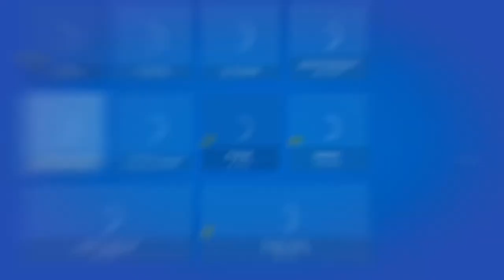How to get/play new Charge Shotgun in CREATIVE after Patch | 1v1 with NEW Pump!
Song : Blueberry Faygo - Lil Mosey